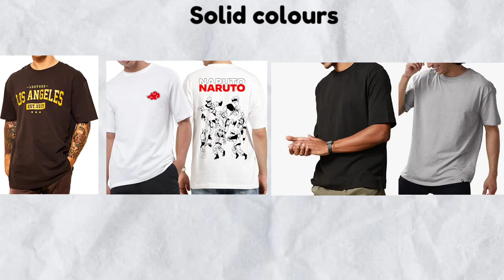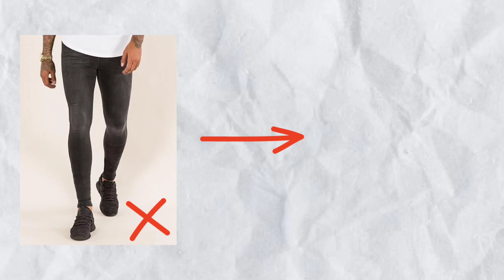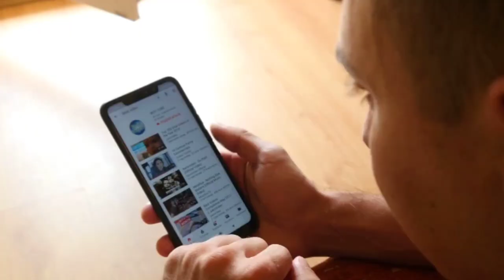Fashion trends 2023 college | Best outfits for college| StyleWithFaizy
Hie👋In this video I will tell you about top 6 college essentials for 2023.these are most trending fashion among college boys.

In this video topics covered :

00:00-00:23 intro
00:23-01:16 No.1 oversized T-shirts
01:16-01:46 No.2 Cuban color shirt
01:46-02:18 No.3 hoodie & sweatshirt
02:18-02:42 No.4 cargo pants
02:42-03:12 No.5 varsity jacket
03:12-03:48 No.6 sneakers
03:48-04:14 outro

❗Watch complete video to know the correct information❗

Products links (Amazon)

2)Cuban shirts

5)Cargo pants

6)Varsity jacket

🎯If you haven't watched these videos go check it out